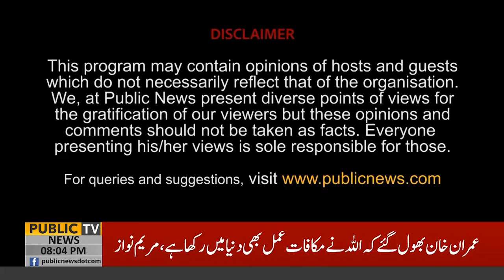Riyasat Aur Awam with Maria Jadoon | Anwar Raza | Shaukat Basra | Nawab Taimur Talpur | 04 FEB 2023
Riyasat Aur Awam with Maria Jadoon | Anwar Raza | Shaukat Basra | Nawab Taimur Talpur | 04 FEB 2023 | Public News